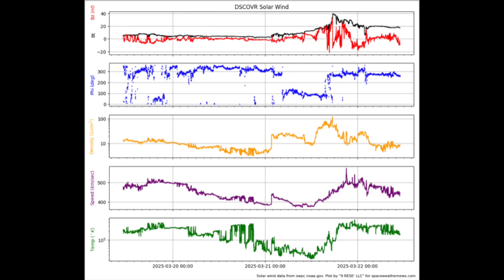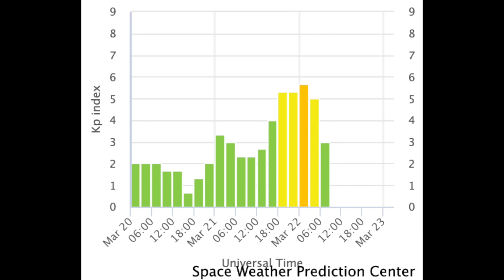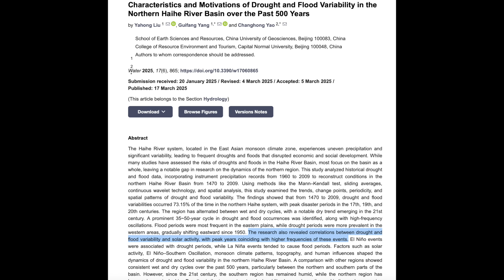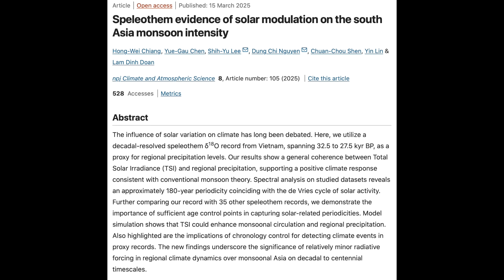Level 3 Solar Storm Alert, Two Impacts Coming | S0 News Mar.22.2025